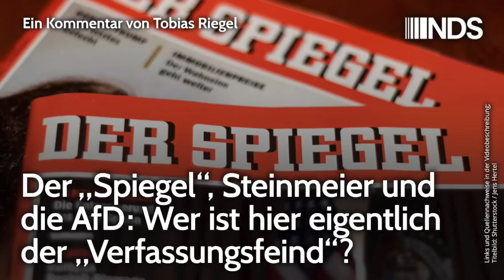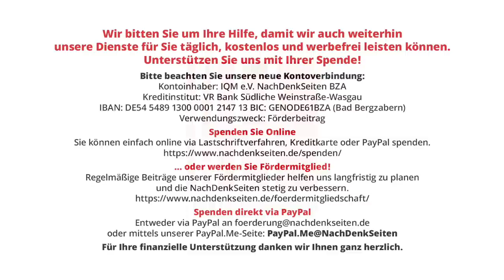Der „Spiegel“, Steinmeier und die AfD: Wer ist hier eigentlich der „Verfassungsfeind“? | Riegel NDS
Der „Spiegel“, Steinmeier und die AfD: Wer ist hier eigentlich der „Verfassungsfeind“? | Tobias Riegel | NachDenkSeiten-Podcast | 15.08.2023

In einem Spiegel-Artikel beklagt Bundespräsident Steinmeier gesellschaftliche Spaltungen – selbstverständlich, ohne die spaltenden Beiträge der Bundesregierung zugrunde zu legen. Und ein Leitartikel des Spiegel fordert ein Verbot von aus diesen Spaltungen entstehenden Symptomen. Hier wäscht eine Hand die andere. Gemeinsam rufen sie: „Haltet den Dieb!“. Und die AfD freut sich. Ein Kommentar von Tobias Riegel.

Artikel veröffentlicht am: 15. August 2023 um 13:36
Autor: Tobias Riegel
Sprecher: Tom Wellbrock
Titelbild: Shutterstock / Jens Hertel

Im Detail (Auszug):
Die NachDenkSeiten haben bereits beschrieben, dass pseudolinks etwas ganz anderes ist als „links-liberal“ und dass „links-grün“ nichts mit „links“ zu tun hat.

Die AfD-Debatte hilft den etablierten Parteien. Hier funktioniert der Wippschaukeleffekt
Steinmeier war schon vor den Streubomben der Präsident der doppelten Standards

Erosion der Demokratie, Medienkritik, Strategien der Meinungsmache, Spiegel, Frank-Walter Steinmeier, Stigmatisierung, Verrohung